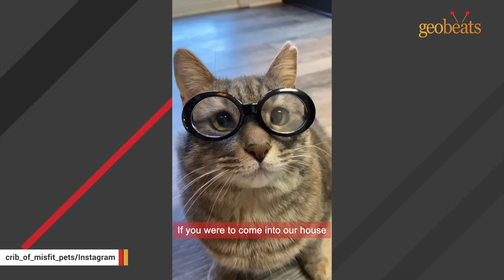No one was adopting this cat. Then one family took a chance on her.